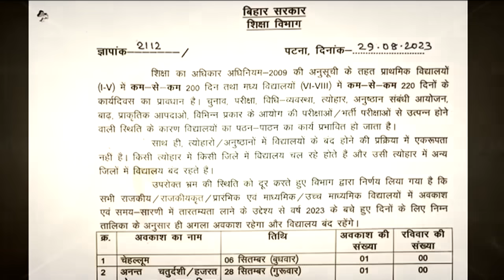KK Pathak के फरमान पर पूरा भड़क गये JDU MLC Sanjiv Kumar Singh,बोले- CM से करेंगे शिकायत